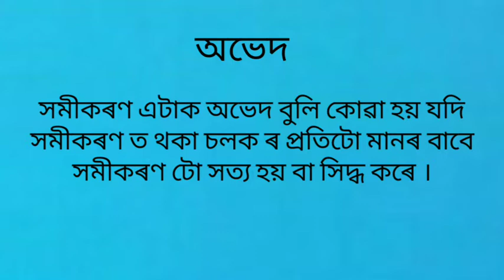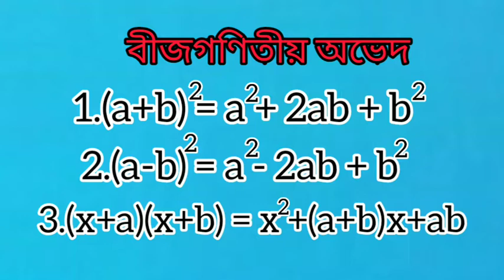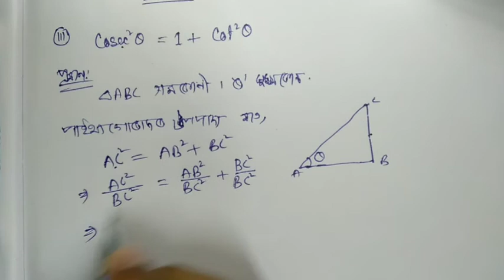ত্ৰিকোনমিতিক অভেদ । দশম শ্ৰেনী ।SEBA . Trigonometric Identities. Class X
ত্ৰিকোনমিতিৰ পৰিচয় । দশম শ্ৰেনী ।
ত্ৰিকোনমিতিক অভেদ আৰু প্ৰমাণ।
Introduction to trigonometry. Class X
Trigonometric Identities and proof
SEBA
ত্ৰিকোনমিতিৰ পৰিচয়।

ত্ৰিকোণমিতি পৰিচয়ৰ অন্যান্য পাঠ সমূহৰ লিংক